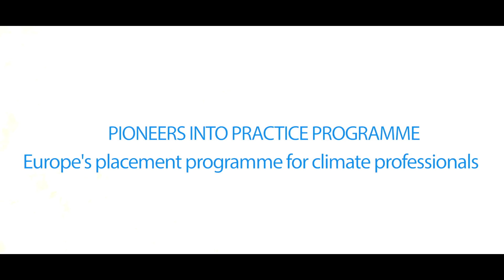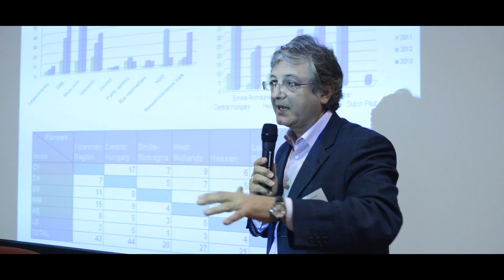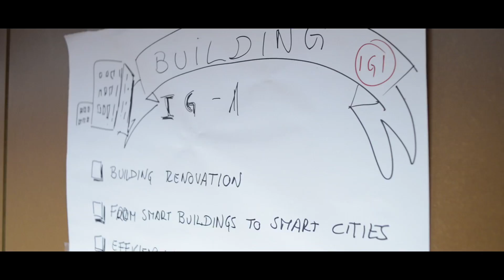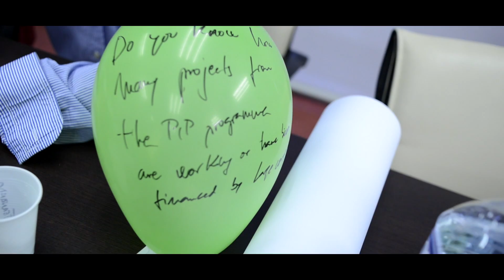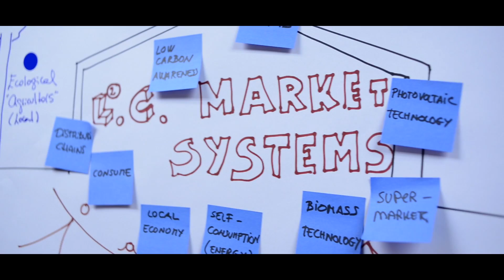Climate-KIC's Pioneers into Practice: Introduction Workshop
Pioneers into Practice is a two-month knowledge development and placement programme that brings together professionals from industry, small companies, universities, research institutes, local councils as well as non-profit and public organisations.

The programme recognises that practitioners are the backbone of climate change innovation and implementation: they are the key link in the innovation cycle.